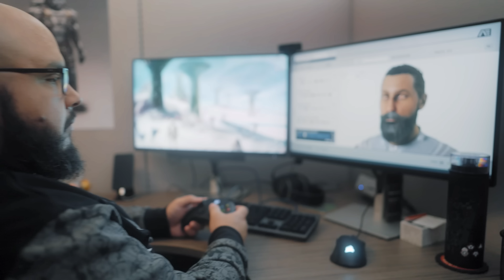Todd Howard Just Revealed BRAND NEW Starfield Info!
Todd Howard had a podcast with Funny Games Xcast, where he announced new information about Starfield! Here is everything you need to know.